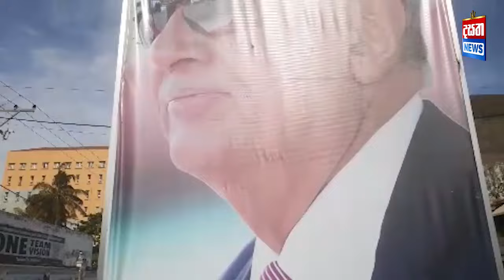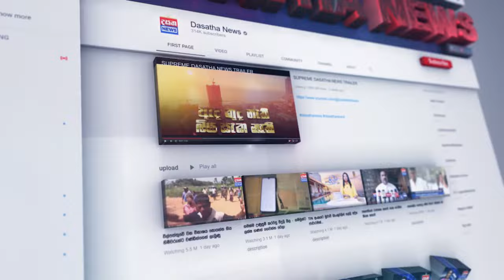කරුණා අම්මාන් වජිර සමඟ එජාප කාර්යාලය විවෘත කරයි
📺 Dialog TV: Channel No 20
📺 Freesat: Channel No 17
📺 PEO TV: Channel No 16